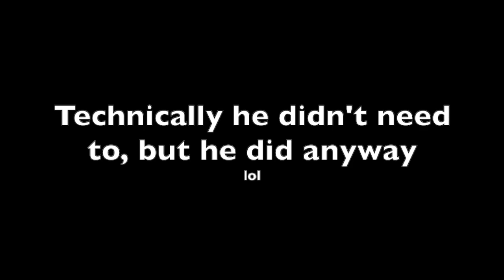The Chaotic Race | Parkour Spiral 3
This video is about me and my friends hanging out, and racing to the top of Parkour Spiral!